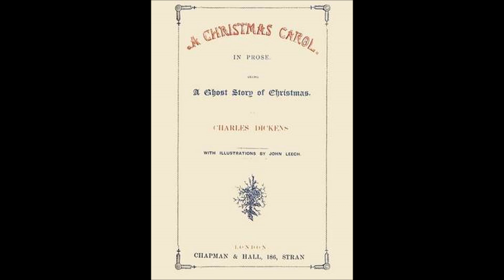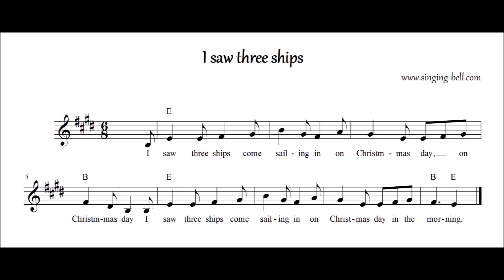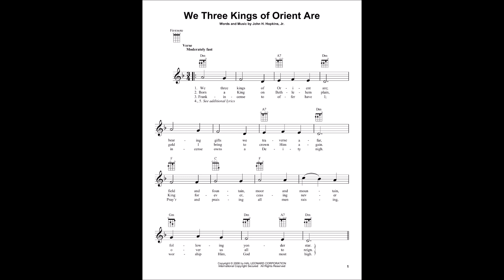A Winners Christmas: Preview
It's time to vote again!